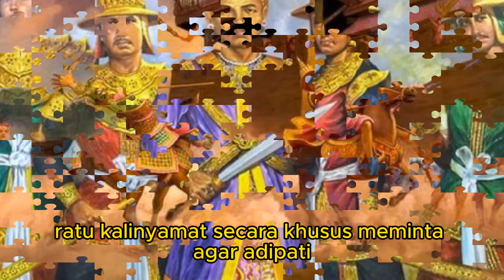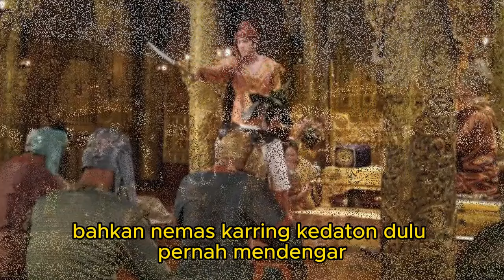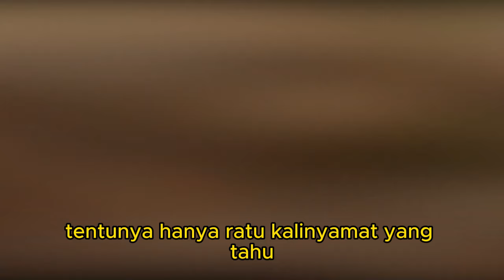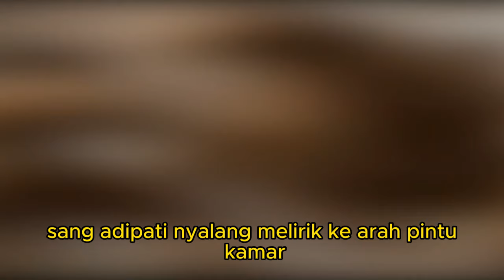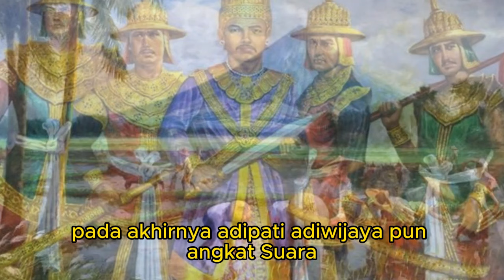Arya penangsang mengirimkan prajurit sureng untuk membunuh jakatingkir!!!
Malam itu, Ki Ageng Pemanahan dan Ki Juru Martani belum tertidur. Keduanya masih terjaga sembari berbincang-bincang. Namun mendadak, baik Ki Ageng Pemanahan maupun Ki Juru Martani, merasakan perubahan suasana yang aneh. Kondisi Kadipaten tiba-tiba terasa senyap. Bahkan suara burung malam yang sesekali terdengar, kini mendadak tak terdengar sama sekali. Seolah seluruh makhluk penghuni malam, telah hilang begitu saja, entah kemana. Bahkan, jengkerikpun tiba-tiba tidak memperdengarkan suara khasnya.